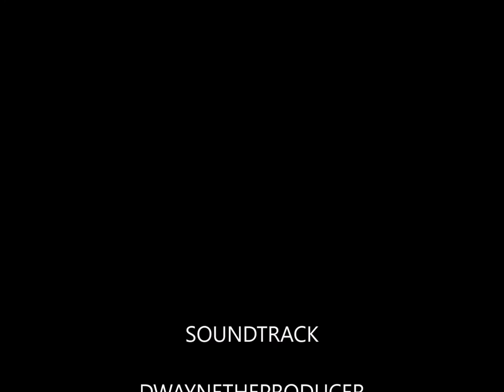ALKALINE - SPOIL YOU - INSTRUMENTAL REMAKE DWAYNETHEPRODUECER - 2017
this beat was not original producer by me
follow him @

Instagram dorrel-smith